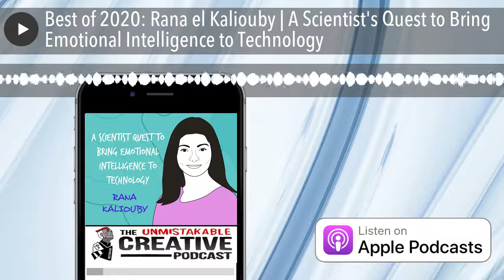Best of 2020: Rana el Kaliouby | A Scientist's Quest to Bring Emotional Intelligence to Technology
Have you ever experienced how a smiley face in a text can mean anything from a sign of friendliness to sheer sarcasm and sometimes you just aren't sure which one it is? Or even worse, your own friendly smiley face was misinterpreted as sarcasm and you found yourself putting out fires you didn't even mean to start? If so, you've already experienced the lack of emotional intelligence in our technology- and emojis are just the tip of the iceberg. Take a listen to find out how Rana el Kaliouby is humanizing our technology with emotional intelligence and why it will impact the human race.

Rana el Kaliouby is the author of Girl Decoded , available now from your favorite retailer

Listener Tribe

We have our own private social network for listeners of the Unmistakable Creative podcast. You can meet other listeners, discuss episodes, and engage with the creative community! to sign up.